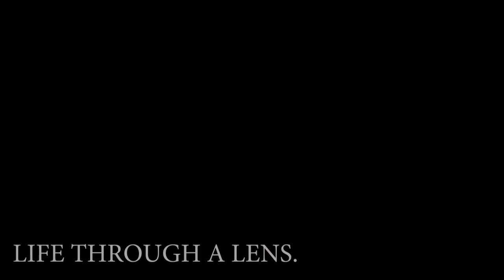Life Through A Lens..(Non-talkie & Static Camera Composition Film)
A young passionate man finds his true passion in photography. He sets on a journey, capturing the wildlife in the forest. Eventually after his journey he emails five best photographs from his journey to his professor. However, to his dismay the professor replies to his email on a bad note and also stating that he is a disgrace to the photography world. This leaves the young man with a despair and brings his moral down. And then just when he walks away from his passion and camera he gets a message from the famous and most renowned photographer who is impressed by his work and offers to work with him. This just brings back his moral up and the realisation that one shouldn’t doubt himself/herself due to someone else’s perspective on them. Breath in and believe in your self, you’ll achieve great things in life.

Project :  Single Character Non-talkie Film
Shoot time  : Two hours
Location  : One location.